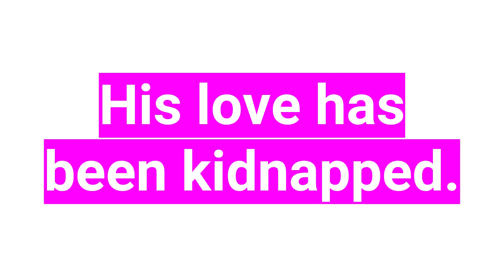STONE - A Hip Hop Stoner Noir Announced. Out Now.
STONE is a hip hop stoner noir that follows a hungover koala detective who wakes to find his chookie Alex has been kidnapped for PC / macOS.